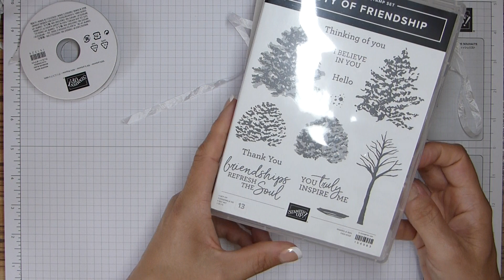Mini Shadow Box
To JOIN Stampin' Up click here - http:ida.stampinup.com?demoid=5020757